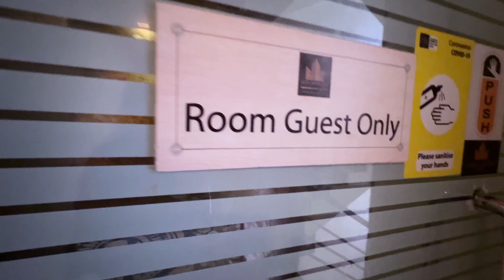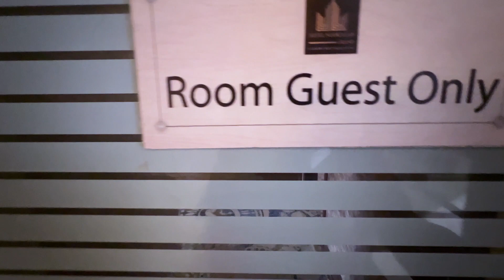Anniversary at Noorjahan Grand I সিলেটের সেরা বাজেট হোটেল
Noorjahan Grand is the most beautiful hotel in Sylhet. We will show you Sylhet tourist place in Sylhet vlog. We celebrate our 1st anniversary in Noorjahan Grand.

হোটেল নূরজাহান গ্র্যান্ড (Hotel Noorjahan Grand)

ঠিকানা: Waves 1, Dargah Gate, সিলেট 3100

I hope you like this video and share it on Facebook and other social media.